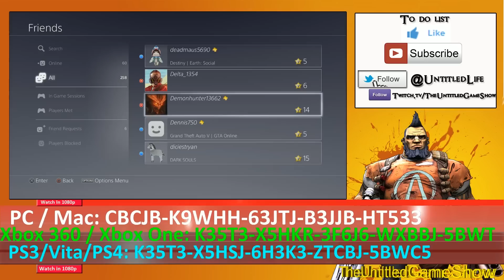Free Legendary Weapons GIVEAWAY Borderlands 2 & Golden Keys Shift code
My psn id is BIGBIKI if you add me be sure to a send me a psn message.
★ Hit The Share Button! Tell Your Twitter, Reddit, G+ & Facebook Friends about the news.
★ If your in the USA you can support while shopping on Amazon bookmark

If you really enjoy the content I make, you can always donate directly with PayPal